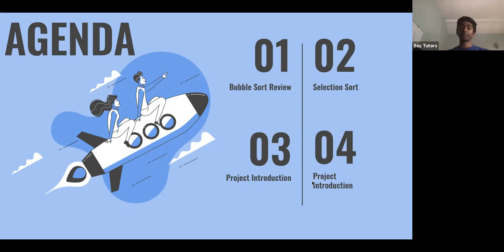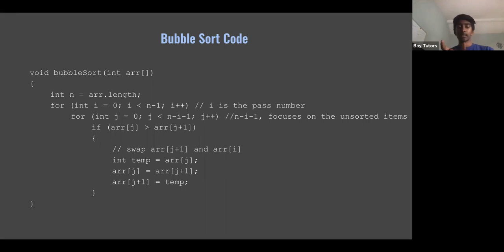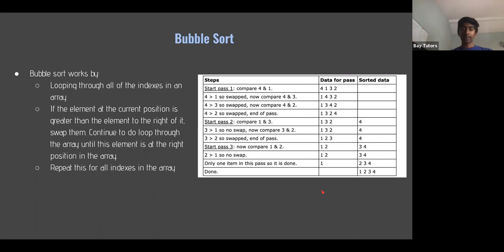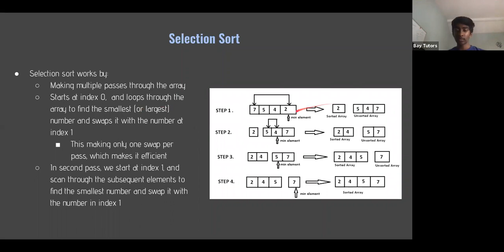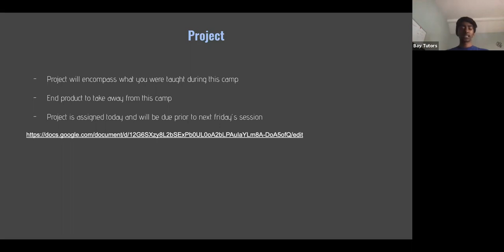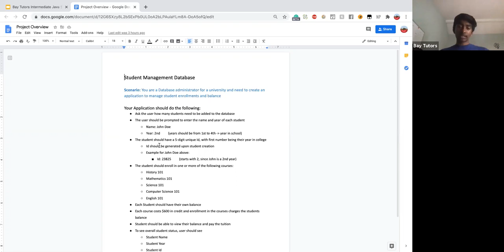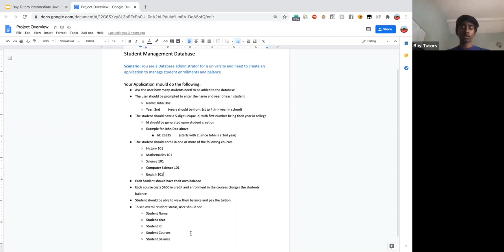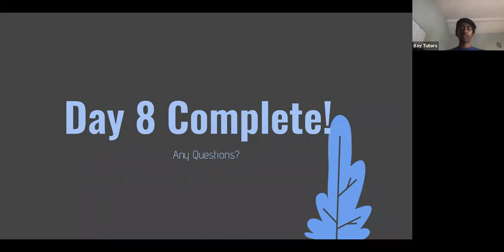BayTutors Intermediate/Advanced Coding Camp Day 8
Intermediate/Advanced Coding Camp - Week 3, Day 3
Camp Instructors: Shrinandan Narayanan & Arnav Vishwakarma
Topics Covered:
- Bubble Sort Review
- Selection Sort
- Project Introduction

We are a team of high school students providing a free, virtual summer-camp experience for students in grades 3-9 during the ongoing COVID-19 Pandemic. All camp instructors are committed to making this camp a fun and enriching experience for all campers!